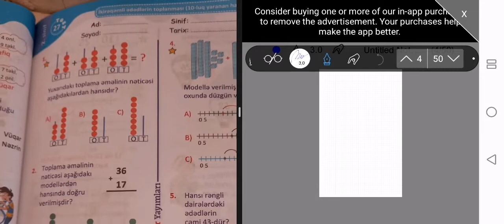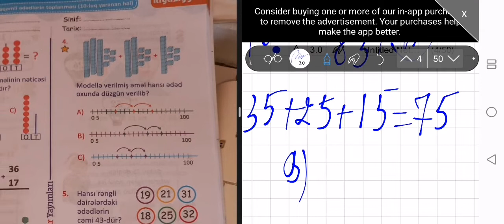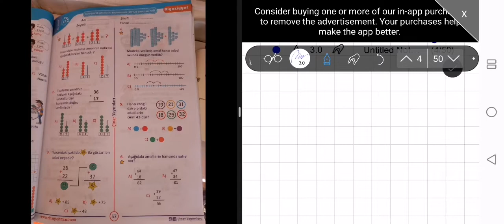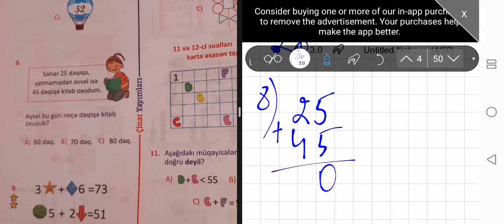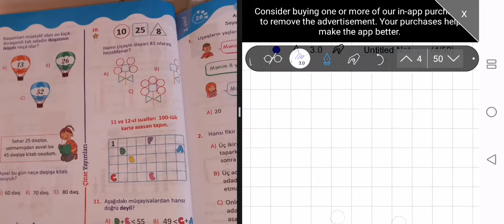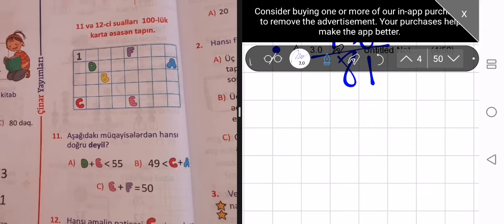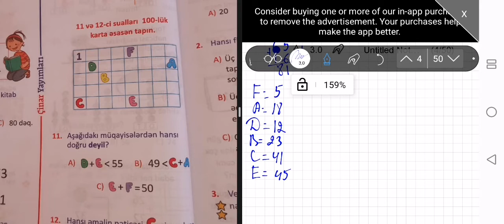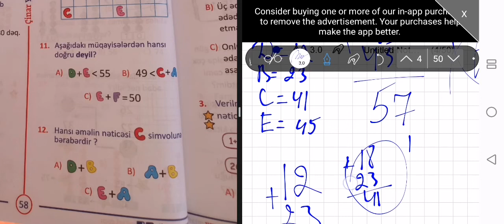2-ci sinif Riyaziyyat Yarpaq testi. Test 27(səh 57-58)